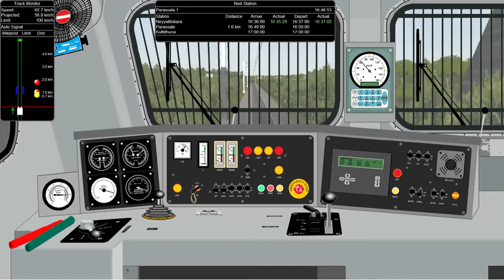16724 Ananthapuri Express Full Journey (KCVL - PASA)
This is part 2 of my journey onboard the 16724 Ananthapuri Express. The locomotive in charge is Royapuram WAP-7 #30390 with Sharon Plywoods Advertisement. In this part, we will make a halt at Trivandrum Central (TVC) and then proceed towards Nagercoil Jn. (NCJ) via the single electrified route. We cross paths with an ALCo hauled passenger after TVC. We arrive at Parassala (PASA) where we have now crossed the border between Kerala and Tamil Nadu

Played on the GST route for MSTS using OpenRails.